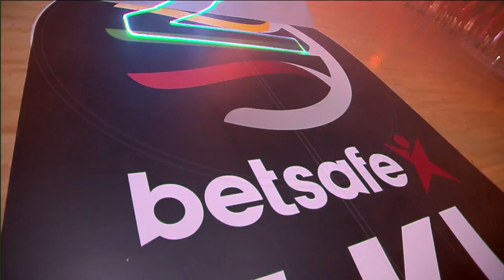2017-2018 m. LKL sezono atidarymas